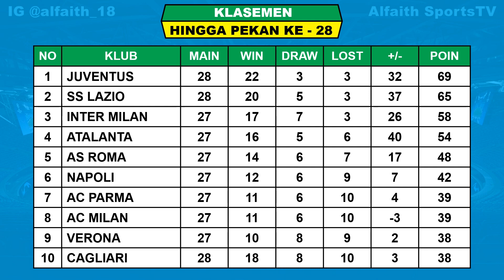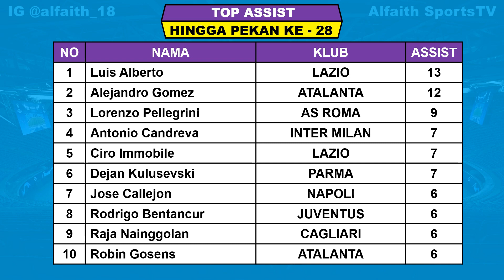Hasil Lengkap Liga Italia Tadi Malam ~ Lazio VS Fiorentina Serie A Italia 2020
Jadwal lengkap pertandingan liga italia pekan ke 28 tahun 2019/2020 serta klasemen sementara top score dan top assist

Hasil liga italia pekan ke 28 Sabtu 27 Juni 2020
JUVENTUS VS LECCE 4-0
BRESCIA VS GENOA 2-2

Hasil liga italia pekan ke 28 Minggu 28 2020
CAGLIARI VS TORINO 4-2
LAZIO VS FIORENTINA 2-1
AC MILAN VS AS ROMA

Jadwal liga italia pekan ke 28 Senin 29 Juni 2020
UDINESE VS ATALANTA
SAMPDORIA VS BOLOGNA
SASSUOLO VS VERONA
NAPOLI VS SPAL
PARMA VS INTER MILAN

KLASEMEN ITALIA
JUVENTUS 69
LAZIO 62
INTER MILAN 57
ATALANTA 54

Ciro IMMOBILE LAZIO 27 GOL
Cristiano RONALDO 22 Gol
Romelu LUKAKU 18 Gol